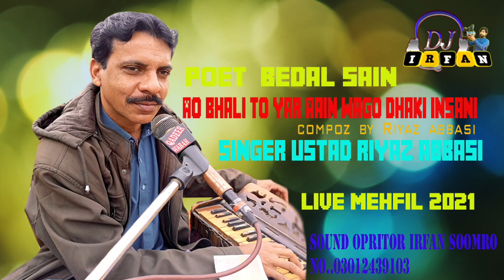aao bhali tun yar aayeen // ustad Riyaz abbasi // poet bedal sain // live 2021